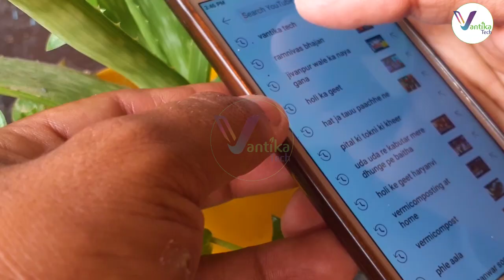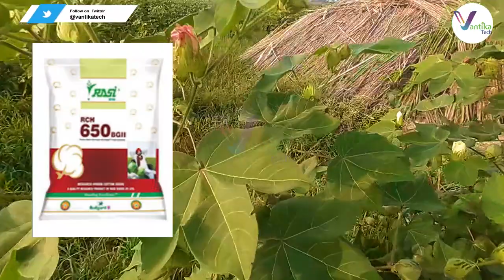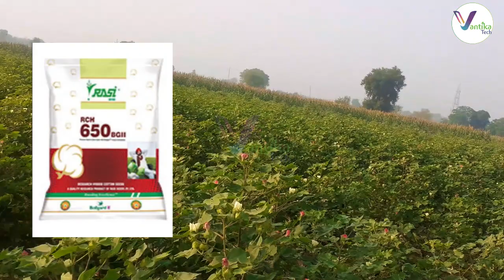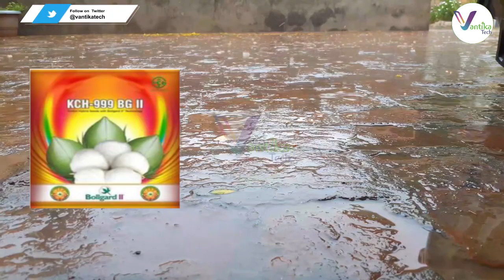हल्की मिट्टी/रेतीली मिट्टी के लिए कपास की हाइब्रिड किस्म | Cotton variety | Kapas | Hybrid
Hi, Welcome to Vantika Tech!

Dear Kisan, In this video (हल्की मिट्टी /रेतीली मिट्टी के लिए कपास की हाइब्रिड किस्म| Cotton variety | Kapas | Cotton Variety |Cotton)you will get information about cotton hybrid seed. The cotton variety is suitable for light to medium soil and low water requirement.

These are best hybrid cotton seed for 2022. These are good variety for farmers specially for Rajasthan, Haryana and some part of Punjab. Cotton seed as well as it is Cotton Hybrid Seed. Most of the information related to cotton seed like soil, area,  yield and characteristics of cotton hybrid seed.

KCH 999 | Kaveri 999| RCH 650| Rasi 650 | New Cotton Hybrid Seed| Cotton variety | Kapas | Light soil cotton | Cotton vareity for light soil | Low water cotton variety | हाइब्रिड बीज  | कपास कौन सा लगाना चाहिए | हल्की मिट्टी के लिए कपास की हाइब्रिड किस्म | रेतीली मिट्टी के लिए कपास की हाइब्रिड किस्म | कपास की खेती | कपास का बीज | 2022

Keep In Touch My Social Connections